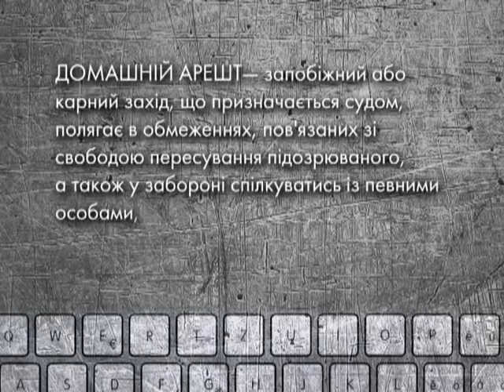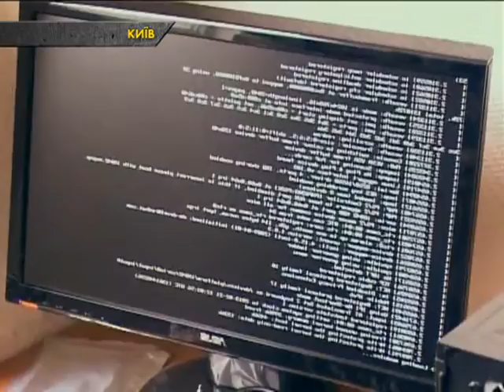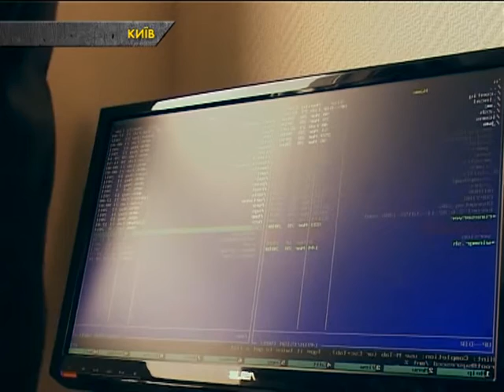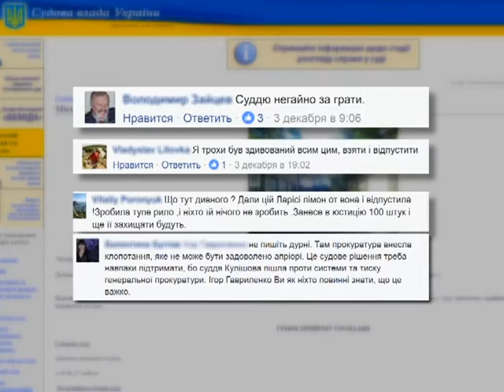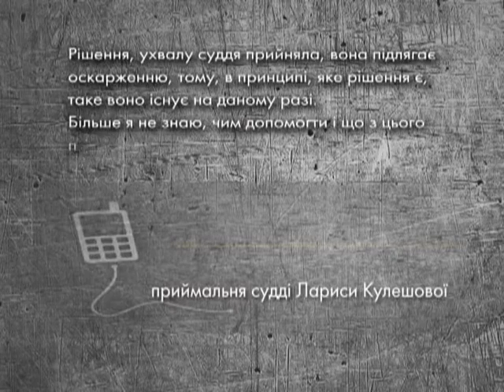Організатор кібермережі «Avalanche» втік з-під домашнього арешту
Під час спецоперації вдалося затримати 5-ох підозрюваних керівників кібермережі. Із них троє – українці. Одного заарештували у Німеччині, двох інших – на території України. Організатор «Avalanche» Геннадій Капканов, який переховувався у Полтаві, навіть застосував зброю до правоохоронців. Прокурор Сьоміч під час розгляду справи висунув клопотання щодо призначення Геннадію Капканову 40-ка діб тимчасового арешту. Проте суддя Лариса Кулешова винесла власне рішення, і зловмисника відпустили під домашній арешт. Але вже наступного дня поліція Полтавщини повідомила про втечу підозрюваного та оголосила Геннадія Капканова у розшук.